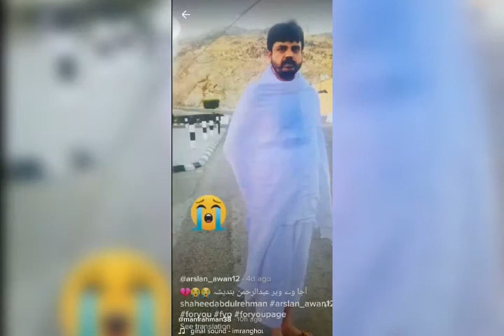مرنا مرنا او ہر کوئی آکھے تے میں ویں آکھا مرنا | کلام